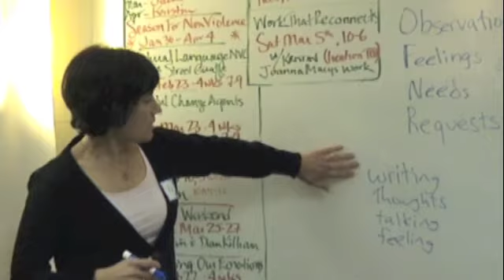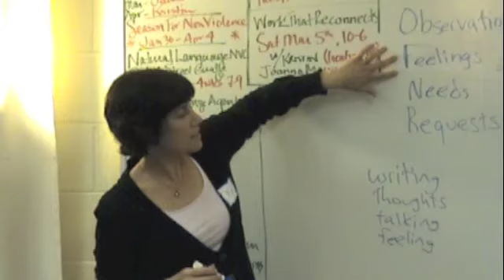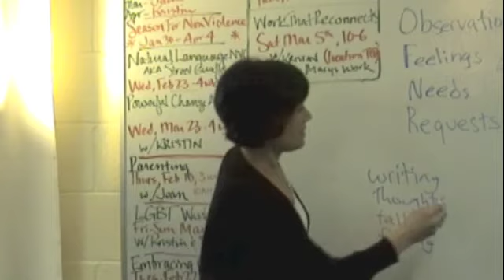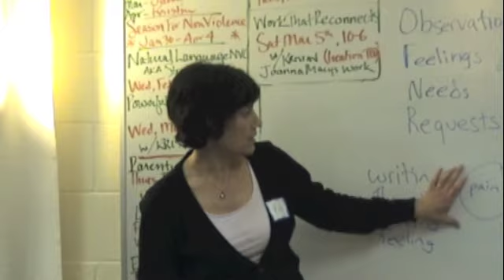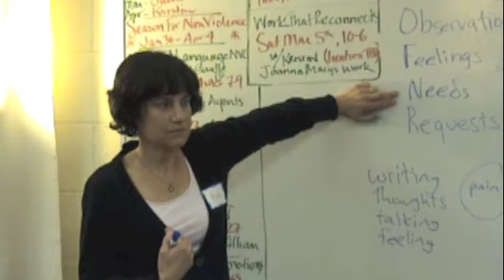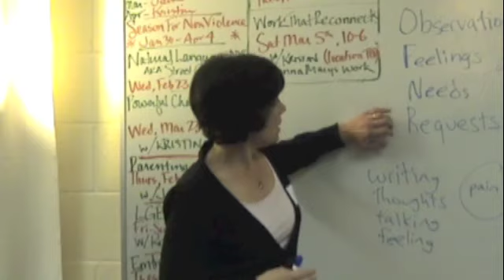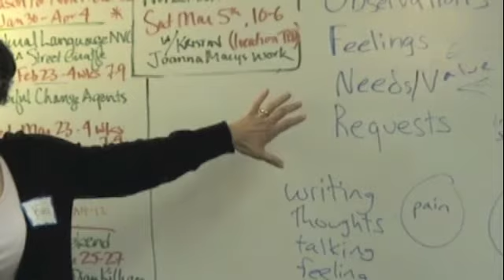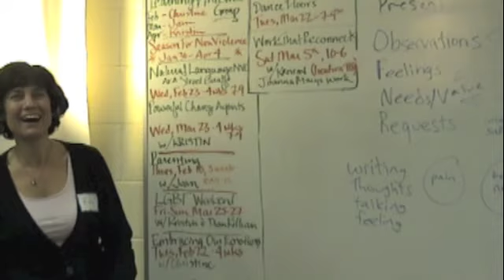Self-Empathy Part 4.m4v